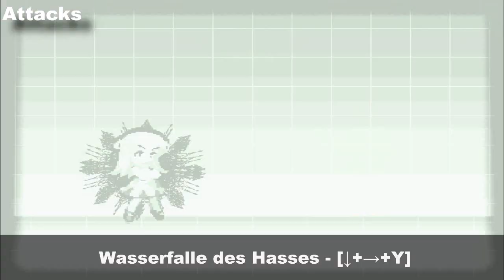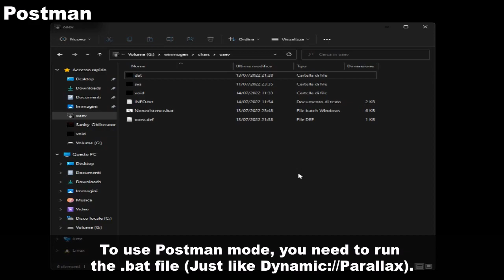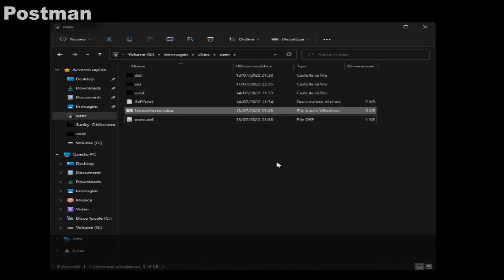『MUGEN』~ οαεν Release!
Mugen version: winmugen
WINMUGEN ONLY!!!
(I will probably bring my characters to MUGEN 1.0 as well!)
Timestamp:
00:00 Showcase
00:32 Intro
00:52 Attacks
02:05 Outro/Winpose
02:42 Defense
03:16 Postman
04:43 BGM
04:51 BGM 1
06:12 BGM 2
07:30 Win/Postman 1 (BGM 3)
09:10 Postman 2 (BGM 4)
12:17 Special (BGM 5)